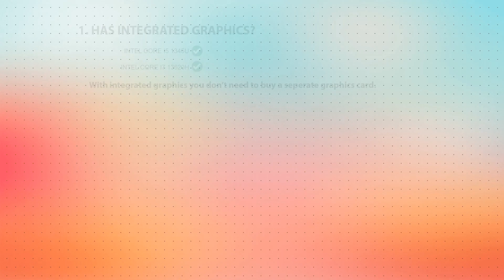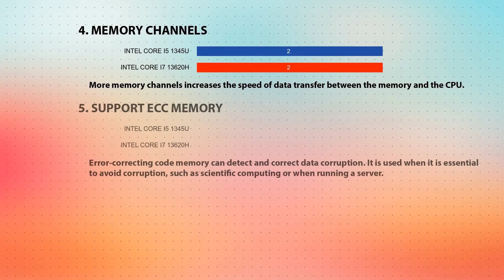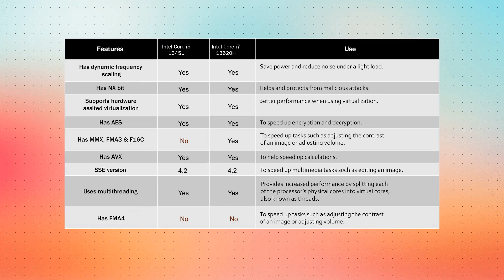INTEL Core i5 1345U vs INTEL Core i7 13620H Technical Comparison